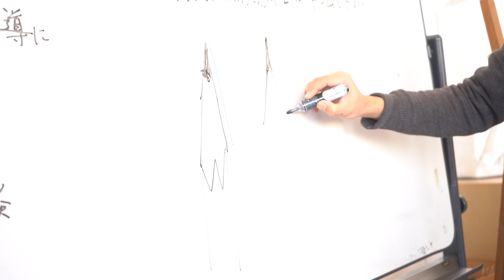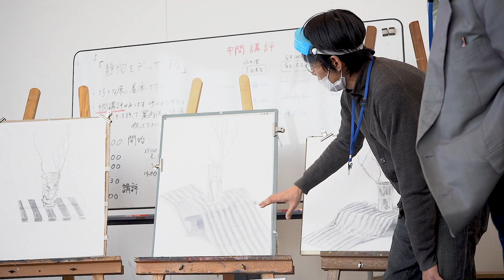デッサン講習会[2020年度第4回]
文星芸術大学では、年に4回無料のデッサン講習会を実施しています。
スキルアップもよし、デッサンってどうやって描くの? と思う方からでも学べる講習会になっていますので、気軽にお申込みください。受講は無料です。
持参作品やデッサンに関する相談等も受け付けます。
参加者の感想もご覧ください。

デッサン講習会の詳細はホームページをご覧ください。

■2021年度デッサン講習会開催日
6/26日(土)
9/18日(土)
11/6日(土)
1/22日(土)
全日10::00-16:00
詳細、申し込みはホームページをご覧ください。